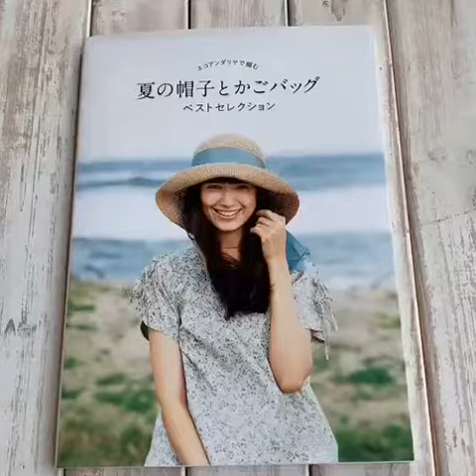Sách móc nón 《 Cô gái đội nón nơ xanh dương 》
➢ Kích thước: 25.2 x 17.8 x 1.2 cm

➢ Tổng cộng có 40 mẫu.